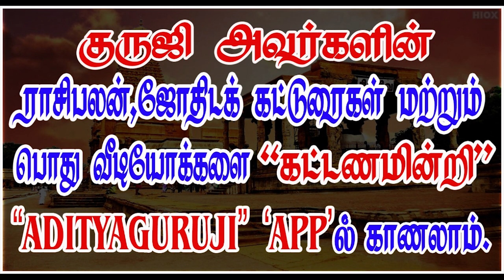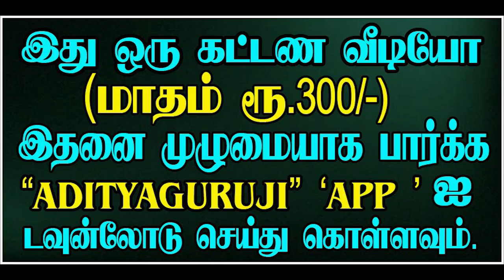8th Lord (Virgin) - 8ம் அதிபதி கன்னி - TRAILER - 438#astrologeradityaguruji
கன்னி லக்னத்திற்கு எட்டாம் அதிபதி செவ் எப்போது எப்படிப்பட்ட நிலையில் நன்மைகளைச் செய்வார்? குருஜியின் கட்டண வீடியோ. PREMIUM VIDEOS - 438